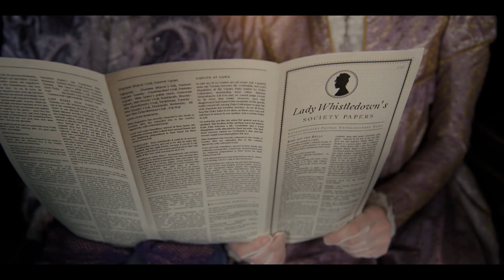Bridgerton Rescore - Spitfire Audio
This is part of a competition by Spitfire Audio.
I tried to convey some uncertainty and make it a bit fantastic/miraculous.